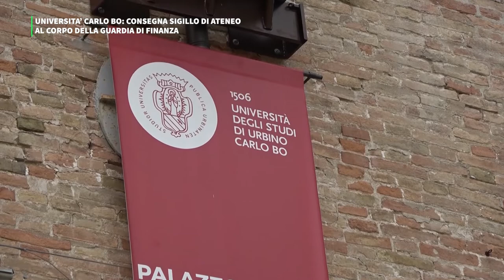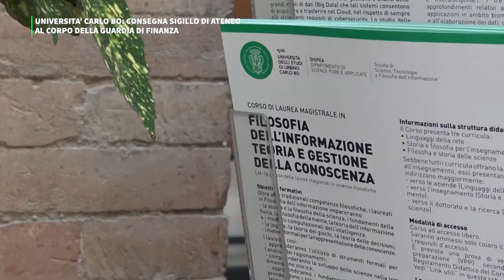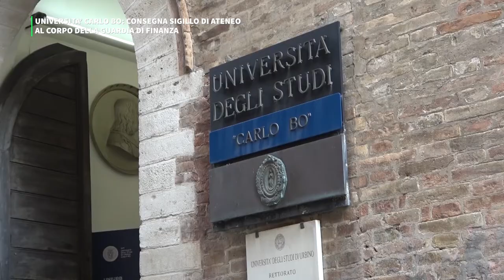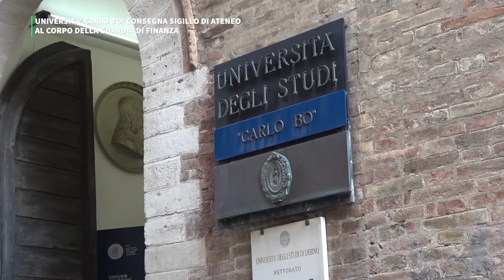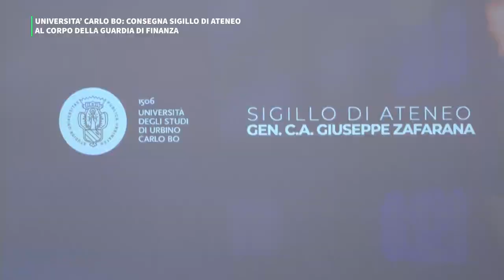UNIVERSITA' CARLO BO CONSEGNA SIGILLO DI ATENEO AL CORPO DELLA GUARDIA DI FINANZA